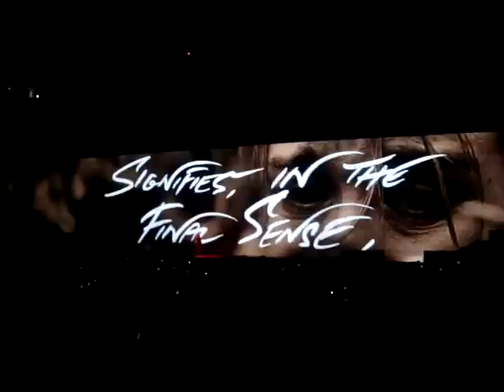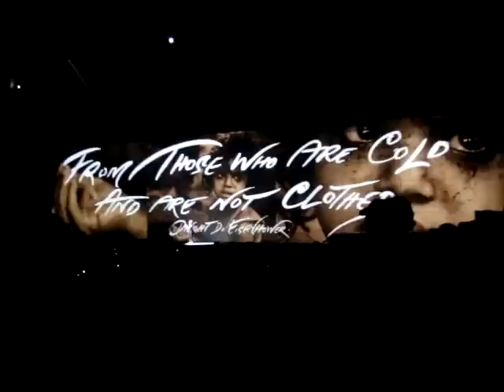Roger Waters "The Wall" Comfortably Numb 11/30/2010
Bring the Boys Back Home transitioned into an all-time favorite Comfortably Numb (2:06) from Roger Waters "The Wall" performance at Staples Center 11/30/2010.  Hope you dont mind the singalong and video switches.